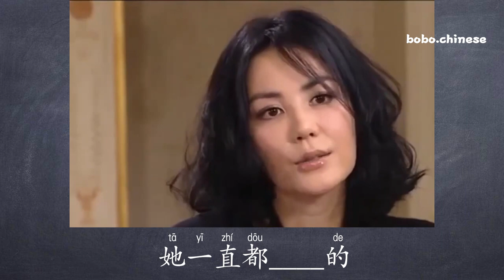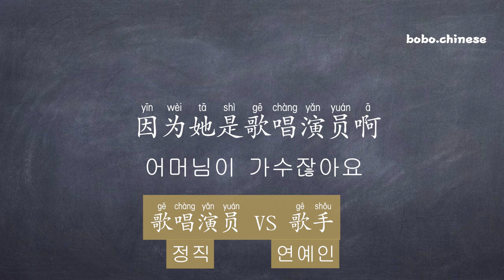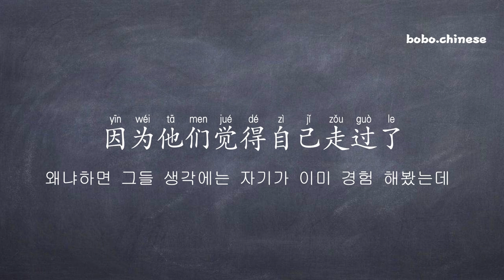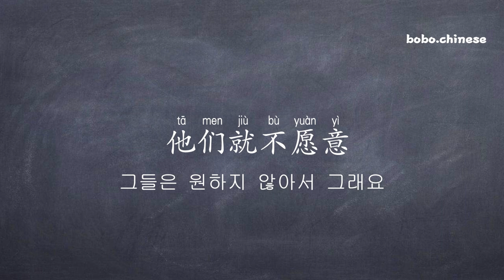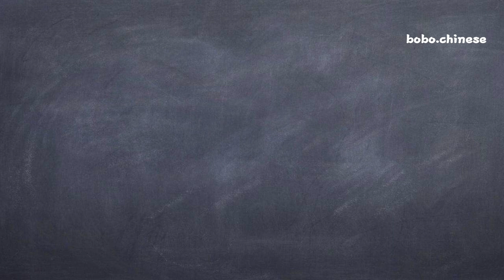3개월 꾸준히 연습하면 알아 들 수 있다